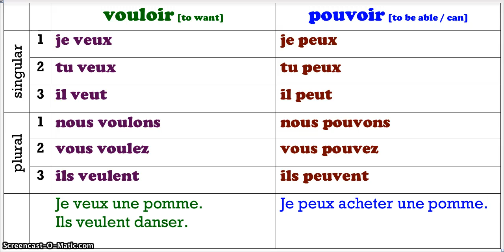Vouloir and Pouvoir